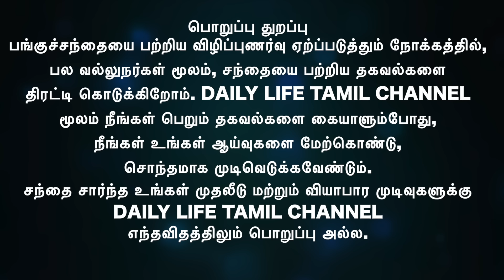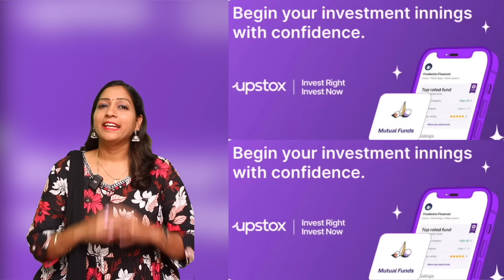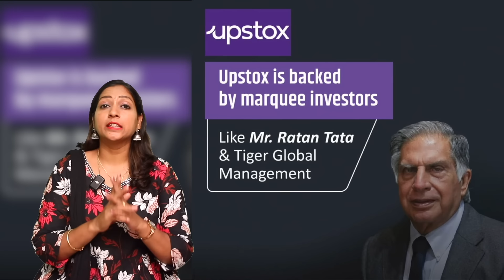Tata Motors,L&T Fin,IRB Infra,Finpipe,Bajaj Finance,hero moto corp,psu bank etf,kfintech,..View